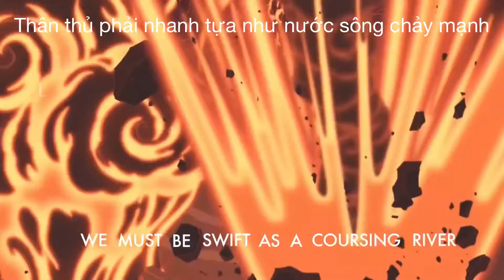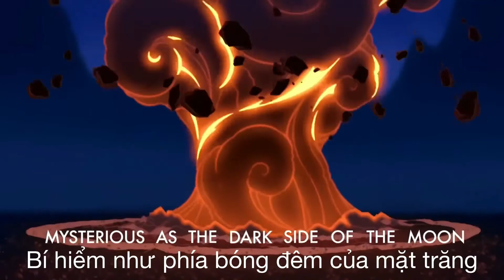Mulan - I’ll make a man out of you | Ta sẽ luyện cậu trở thành đấng anh hào | Vietnamese cover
I really love this song so I tried my best to translate it into Vietnamese preserving most of the original meaning. Please forgive my singing :))